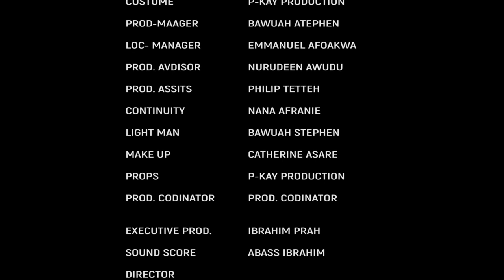ASUMA SEM 5 - GHANA KUMAWOOD TWI